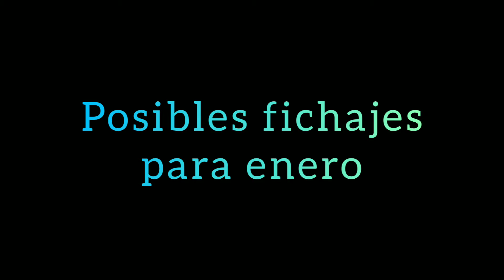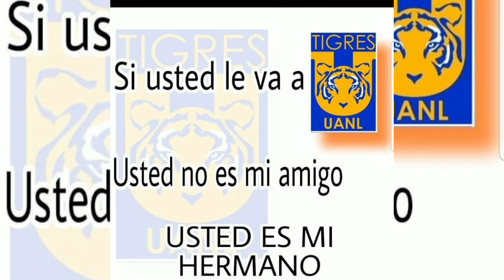Tigres ya tiene rival para cuartos| fuertes rumores de fichajes en Tigres